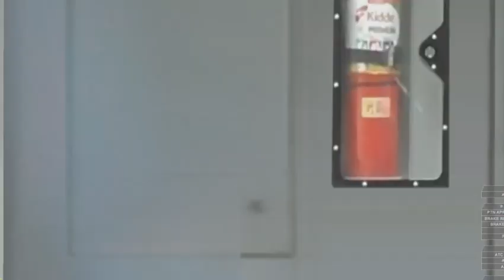OpenBVE - LINHA 27 JASPER (Fictícia) Guaianases X Rocha Fontails (Série 7500 CPTM)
CRÉDITOS:
TREM: DIEGO HENRIQUE
ROTA: CANAL EM MOBILIDADE